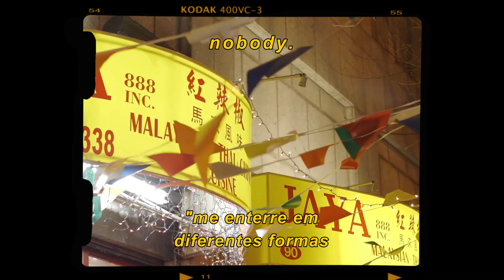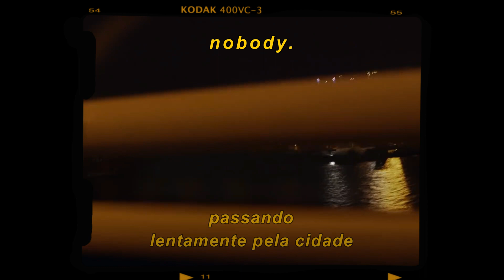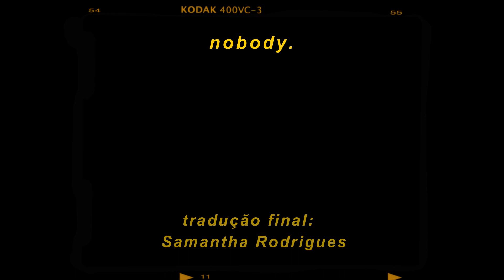kevin morby - parade [legendado/tradução]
nobody.

dicas..